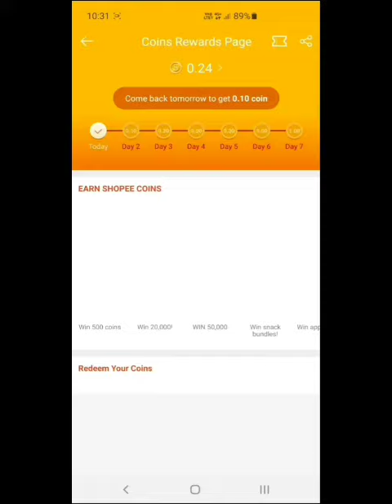Shopee Bubble Puzzle bug issue lose life